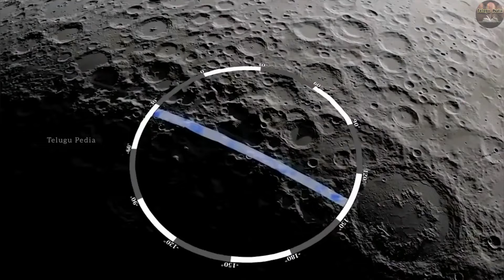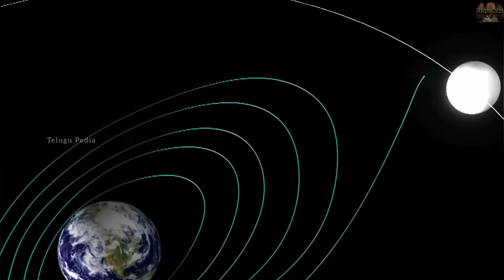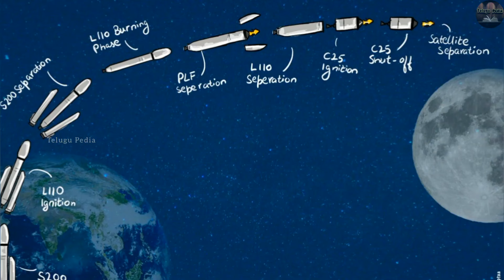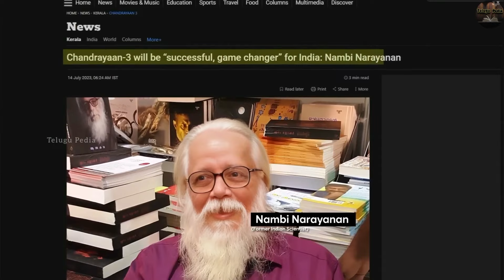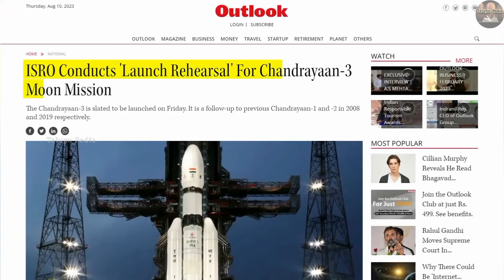Chandrayaan 3 Moon Mission Successful - What Next? | Chandrayaan 3 Full Details | Telugu Facts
Background music for this video is created⁰ in "Groovepad" app by R. Lakshman Narayana

Top 10 Interesting Facts in Telugu | Facts in Telugu new | Telugu Facts | Telugu Pedia